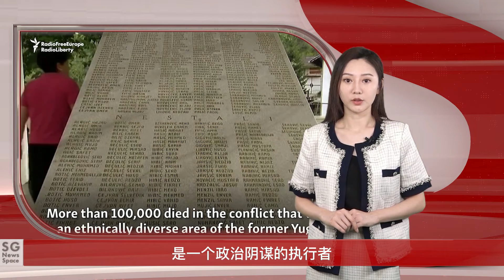加拿大国会议员悼念伦敦市遇难家庭/调查显示超过一半的亚裔加拿大人经历过歧视/BC省副首席卫生官员正在鼓励居民登记接种第二剂疫苗/联合国法庭驳回姆拉迪奇种族灭绝上诉——【SG新闻空间站】20210608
国会议员悼念安省伦敦市遇难家庭 特鲁多表示这是一起恐怖袭击

本站星际观察员星辰发回的消息，总理特鲁多表示，周日发生的四名家庭成员在安省伦敦市遇害事件是一次“恐怖袭击”。所有党派的议员在星期二的下议院会议开始时都发表了关于这起车辆袭击的特别声明。据CTV News报道，总理特鲁多表示，这四名成员的生命被残忍和厚颜无耻的暴力行为夺走。这次杀戮绝非偶然，而是一次恐怖袭击，出于仇恨目的，发生在加拿大社区内。据警方称，周日晚上，安省伦敦市一五口之家正在外出散步时，被一名20岁男子开着皮卡突然撞了上来致四人死亡，一人重伤，生还者年仅9岁。警方称，这一家人因信奉穆斯林而成为袭击目标。目前，司机纳撒尼尔·维尔特曼（Nathaniel Veltman）被控四项一级谋杀罪和一项谋杀未遂罪。特鲁多表示，他不明白加拿大人怎么还能说这个国家不存在种族主义和仇恨。而住在安省伦敦市的布朗谢，则质疑这个国家还有多少无辜的生命将被仇恨和不容忍所夺走。并表示，现在的加拿大是一个种族主义、暴力和对土著人民种族灭绝的地方，是一个穆斯林感到不安全的地方。为此，议员们为袭击事件的受害者默哀，这让加拿大人，特别是穆斯林社区的成员心有余悸。周一发表的声明则呼吁所有人，从政治家到公众，“反对仇恨和仇视伊斯兰教”。而纵观周二在众议院的讲话，政客们利用仇视伊斯兰教来谋取政治利益，并把它当作分裂的工具，这必须得到制止。总理承诺联邦政府将采取更多行动，消除网上和社会中的仇恨，保护弱势群体和宗教场所。据悉，守夜仪式定于周二晚上在伦敦穆斯林清真寺举行。届时，各党政要将亲自前往参加。

调查显示，在过去一年中，超过一半的亚裔加拿大人经历过歧视

本站星际观察员STARK发回的消息，据CBC报道：安格斯里德研究所（angusreid Institute）的一项最新调查显示，过去一年，超过一半的亚裔加拿大人表示他们曾遭受歧视。这项调查是在网上与UBC大学联合进行的。该研究所共调查了631个亚裔加拿大人，58%的受访者表示，他们在过去12个月内都经历过歧视事件。超过四分之一的人表示，这些情况经常发生。调查显示，年轻人和低收入者更有可能遭受更强烈的歧视。该研究所还对1877名非亚裔受访者进行了进一步的调查，这些受访者将参加即将举行的加拿大多样性和种族主义系列调查。该研究所说，五分之一的非亚裔受访者认为“大多数或所有亚裔加拿大人对社区没有做出什么贡献”。自从新冠大流行以来，有关反亚洲种族主义的报道在BC省不断增加。温哥华警察局的数据显示，反亚裔仇恨犯罪案例从2019年的十几起上升到2020年的98起，而一般的仇恨歧视事件几乎翻了一番。

医生表示，只有完全接种疫苗才能使BC省恢复正常生活

本站星际观察员星辰发回的消息，BC省副首席卫生官员正在鼓励居民登记接种第二剂疫苗，因为该省正朝着恢复正常生活的方向迈进，COVID-19病例减少，接种率上升。据CTV News报道，截至目前，BC省过去三天记录了481例COVID-19病例，12人死亡，199人住院。而大流行最严重时，共有511人住院，183名患者接受重症监护治疗。BC省副首席卫生官古斯塔夫森医生表示，在12岁及以上的居民中，72%的人已经接种了第一剂疫苗，现在该省正在努力尽快接种第二剂疫苗，大约是在第一次接种后8周。古斯塔夫森医生还表示，尽管两剂疫苗对Delta变种有更大的保护作用，但BC省只有大约500例这样的病例，这与其他司法管辖区相比相对较低。而第一次注射牛津阿斯利康疫苗的人，如果没有过敏反应或血凝块（这两种情况都很罕见），就应该放心地接种相同的疫苗或mRNA疫苗，比如辉瑞疫苗。但关于疫苗最有效性的研究则显示为来自于同一款的两剂疫苗。不过，BC省可能很快就要从对COVID-19采取紧急应对措施，转向通过当地公共卫生当局将其作为另一种传染病进行管理。这也意味着公共卫生团队将恢复以往状态，保证加拿大人的健康。

斯雷布雷尼察大屠杀：联合国法庭驳回姆拉迪奇种族灭绝上诉

前波黑塞族军队总司令拉特科·姆拉迪奇因种族灭绝罪、战争罪和反人类罪在 2017 年的上诉中败诉。星期二他在法庭上听取了判决。联合国法庭维持了对他 1995 年在斯雷布雷尼察 杀害约 8000 名波斯尼亚穆斯林男子和男孩的无期徒刑判决。这次大屠杀发生在一个受联合国保护的飞地，是二战以来欧洲最严重的暴行。姆拉迪奇被称为“波斯尼亚屠夫”，是一个政治阴谋的执行者，目的是让波斯尼亚的部分穆斯林人口消失。姆拉迪奇在逃亡16年后于2011年被捕。2017 年，他被判在斯雷布雷尼察犯下种族灭绝罪。上诉期间，他始终目中无人，攻击法庭和检察官。在谈到斯雷布雷尼察时，他说，他已经与波斯尼亚穆斯林军队签署了一项协议，尊重斯雷布雷尼察和其他保护区，并表示他不应对任何侵犯这些保护区的行为负责。一位幸存者在这场大屠杀中失去了 23 名家庭成员，他表示判决意味着他终于能够回到自己的家乡，重要的是姆拉迪奇被判终身监禁意味着 斯雷布雷尼察的种族灭绝得到认证。